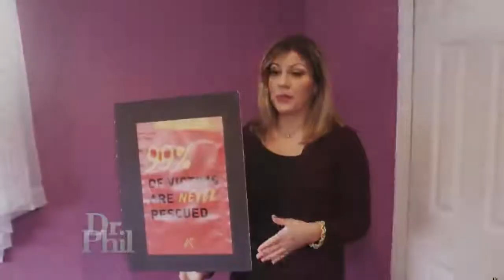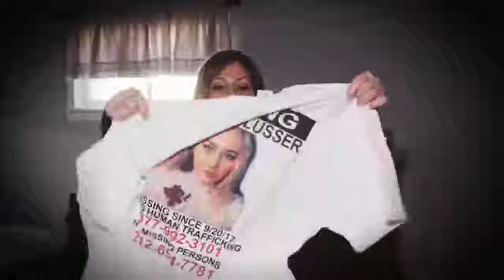The Red Flags That Missing Teen’s Mom Says She Missed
A missing young woman’s mom shares the red flags she says she missed in her daughter’s behavior – and she has an important message for other parents.